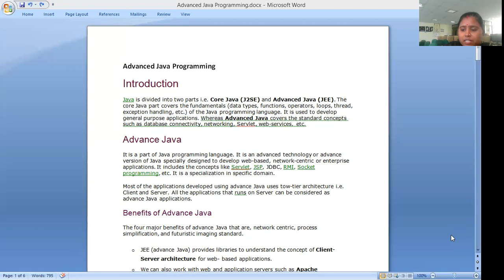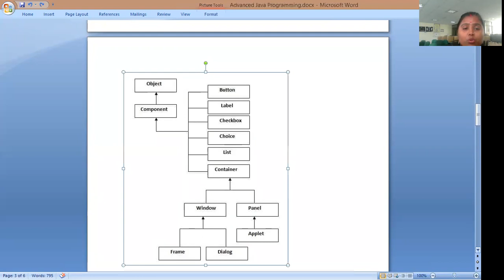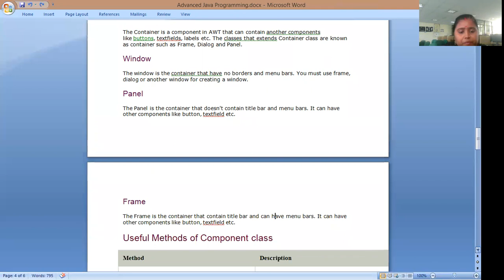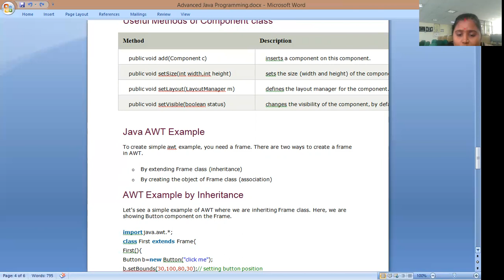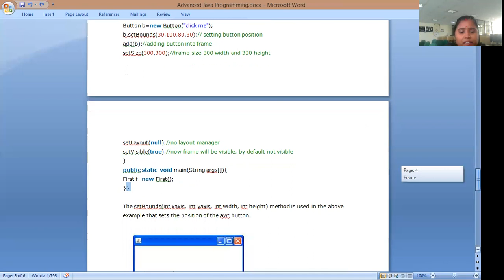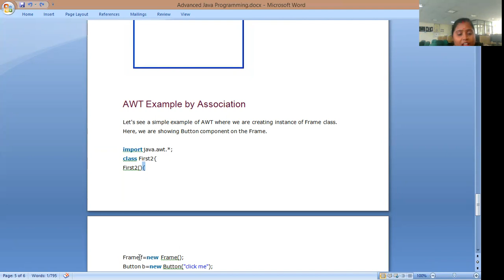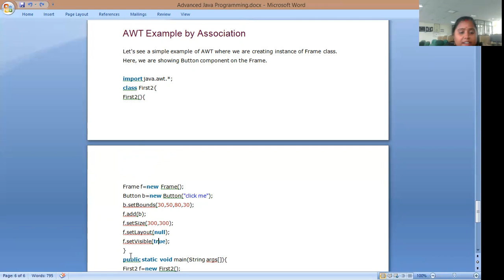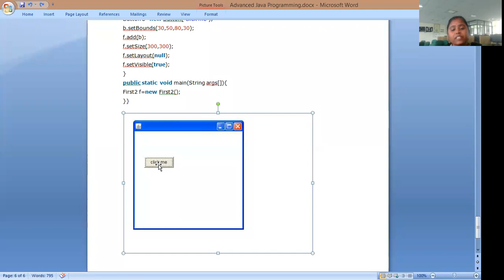Advanced Java Programming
Dr. Sunita Bhati
Dept. Computer Science and Engineering